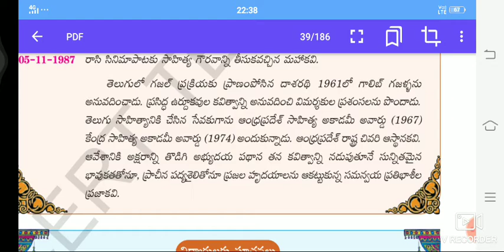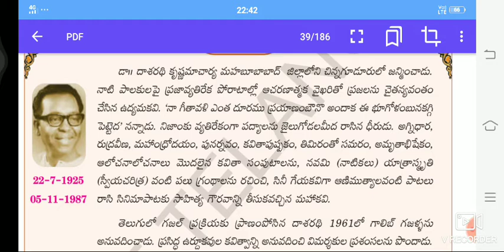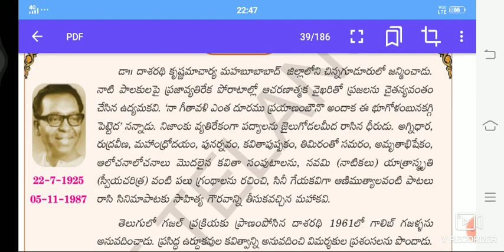Veera Telangana 2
X class Telugu